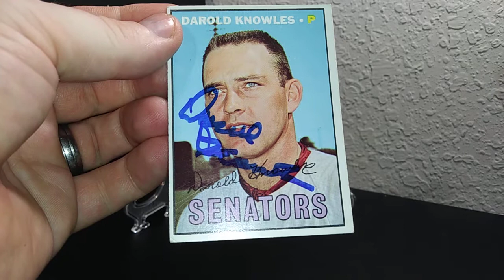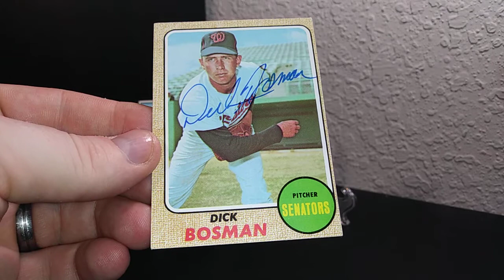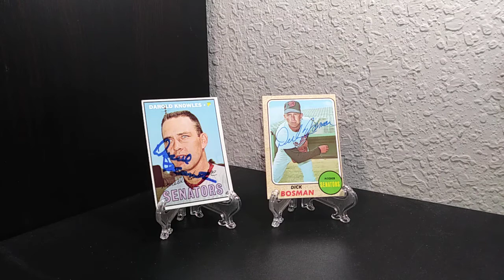TTM Season 1 Episode 61 Two Vintage Returns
Darold Knowles 1/2 in 9 Days
Dick Bosman 2/2 in 9 Days